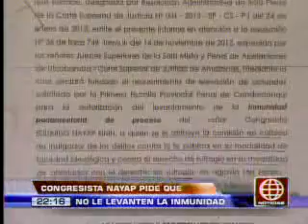América Noticias: Congresista Nayap pide que no le levanten la inmunidad